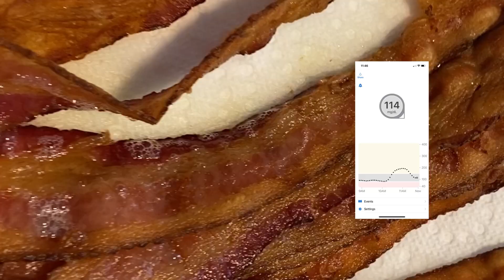FRIDAY VLOG: 100k on Tiktok, Friday Eats, Day with Diabetes, & blood sugar check!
HI EVERYONE!

Welcome back to another Friday Vlog. This one is exciting because I hit 100k on Tiktok and I am so so so thankful. Thank you so much for all of the love and support across all of my platforms. It means so much to me. :) but here is a day in the life of me, friday eats, and a blood sugar check at the end!

Where you can find me:
Apple & Spotify: YOUR TYPE PODCAST

Musician: @iksonmusic